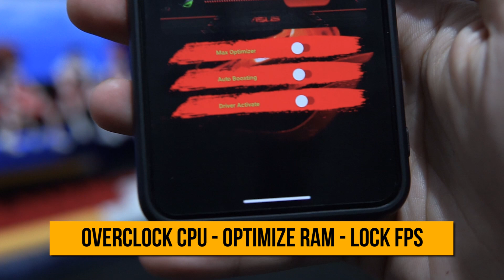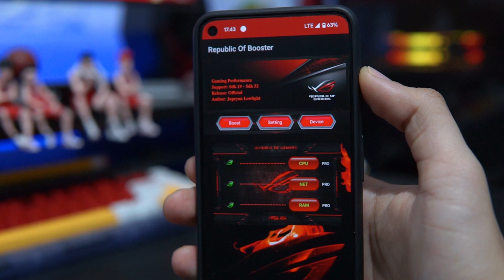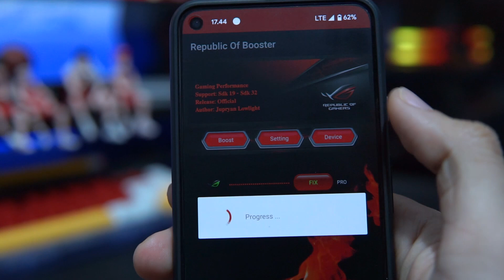Game Booster ROG❗ Cara Mengatasi Lag Patah-patah Saat Main Game di Semua Android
Ini adalah pembahasan game booster rog untuk semua android, cara mengatasi lag patah-patah saat main game di semua android, game turbo ROG